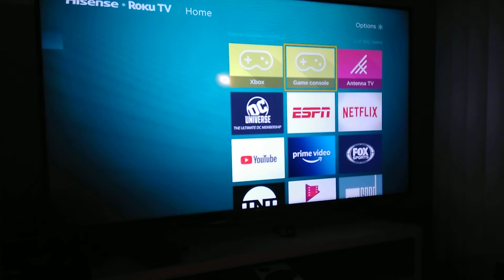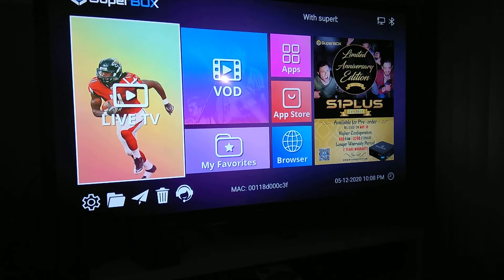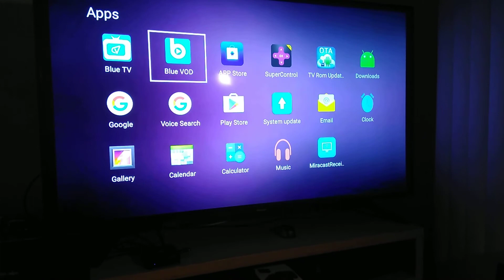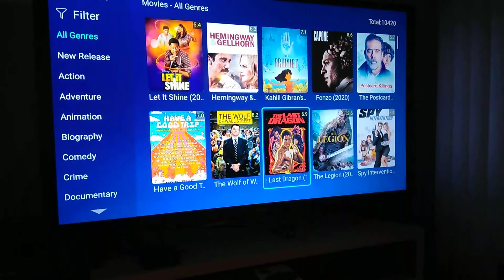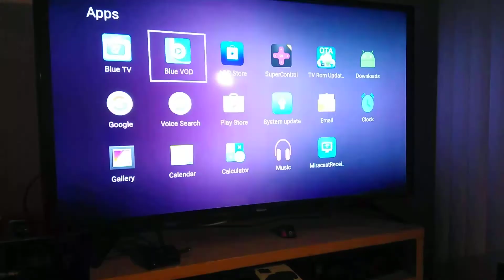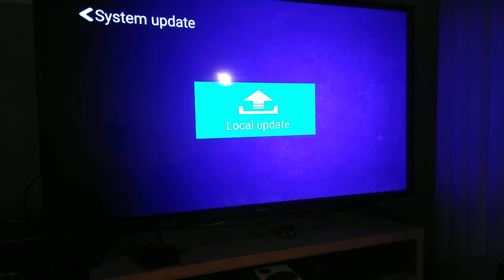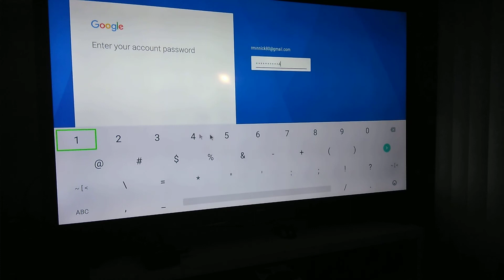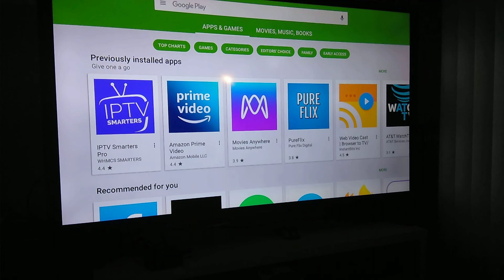Unboxing and Setting up Super Box S1 Pro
Super Box S1 Pro Smart Media Player